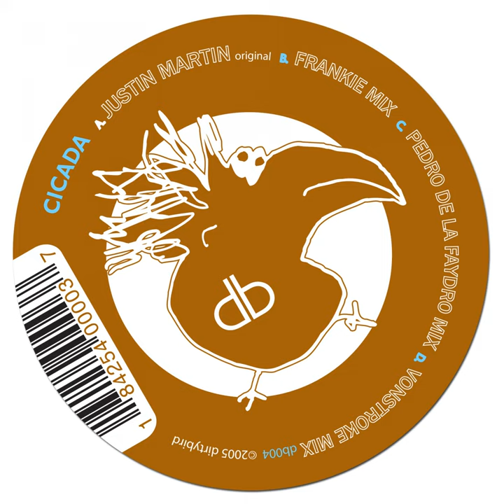Cicada (Claude VonStroke 17 Year Mix)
Cicada (Claude VonStroke 17 Year Mix) · Justin Martin

Cicada

Unknown: Justin Martin